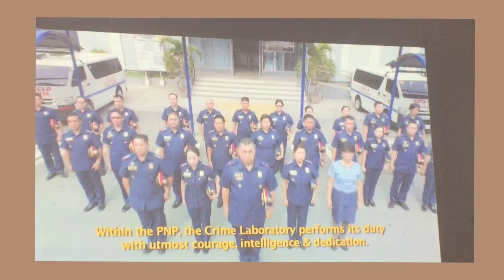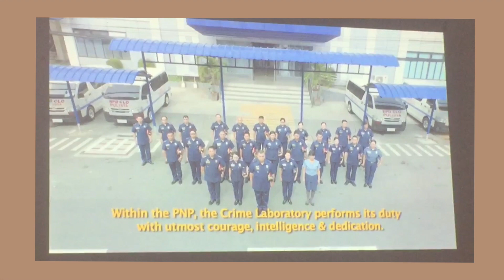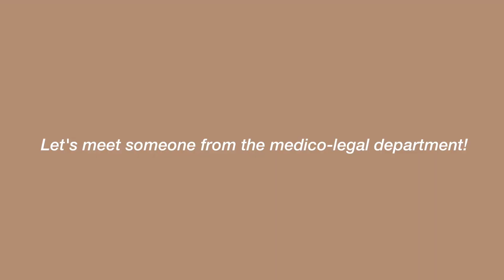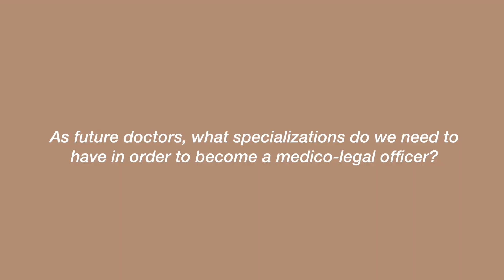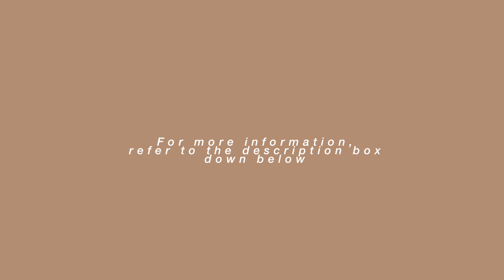Forensic Medicine & Crime Lab: Detectives in Medicine! (UST Med)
Hey guys!

Get a glimpse of how forensic medicine works! -